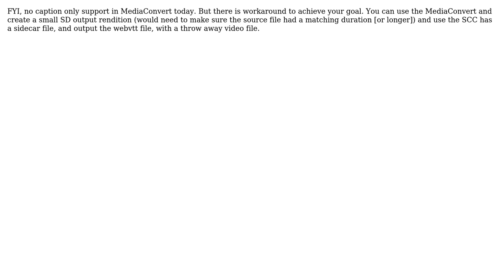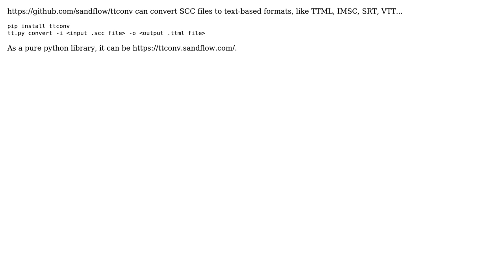AWS Service for converting closed caption files (2 Solutions!!)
AWS Service for converting closed caption files

With thanks & praise to God, and with thanks to the many people who have made this project possible! | Content (except music & images) licensed under CC BY-SA | Music | Images & others | With thanks to user Pierre-Anthony Lemieux user MichaelTam user Jim Skufca and the Stack Exchange Network Trademarks are property of their respective owners. You are responsible for your own actions.